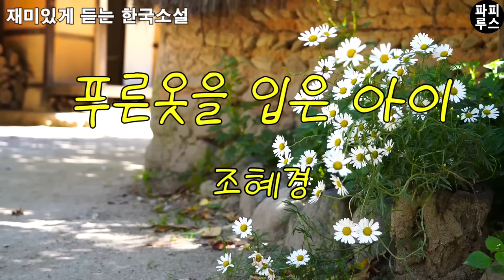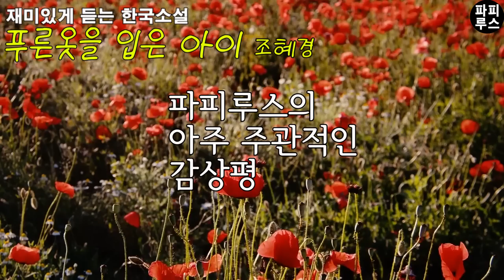너무나 다른 시어머니와 친정 엄마, 그녀의 선택은? [푸른 옷을 입은 아이]조혜경 단편소설/오디오북/책 읽어주는 남자 /파피루스의 책 읽는 하루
00:00:00 책소개
00:01:30 본문 읽기
00:49:49 파피루스의 아주 주관적인 감상평